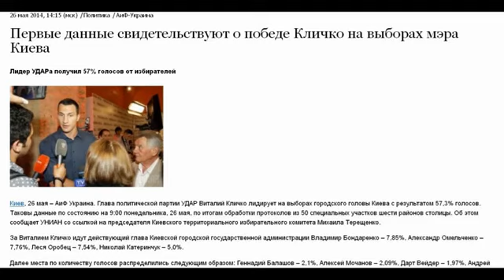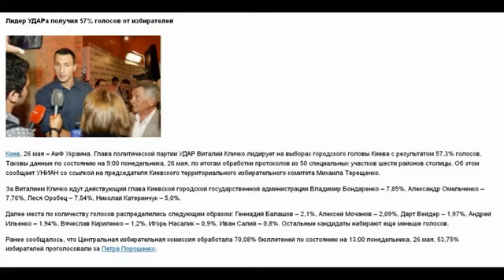Кличко мер Киева данные